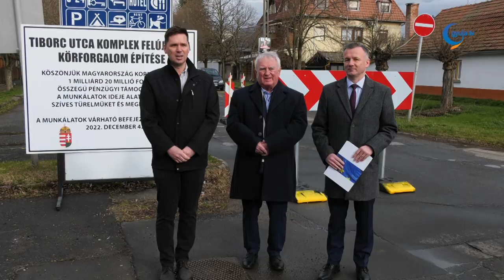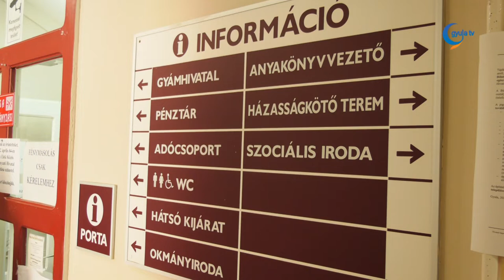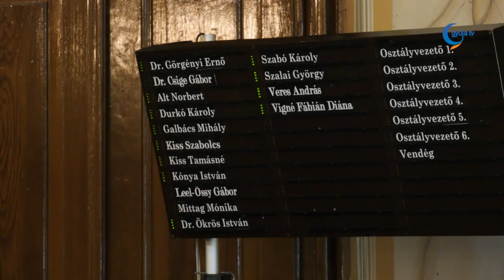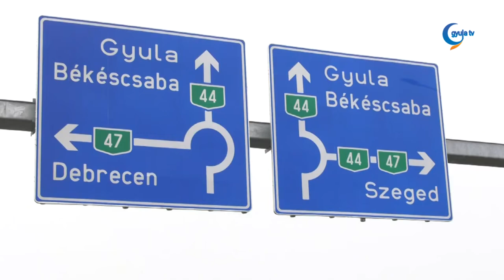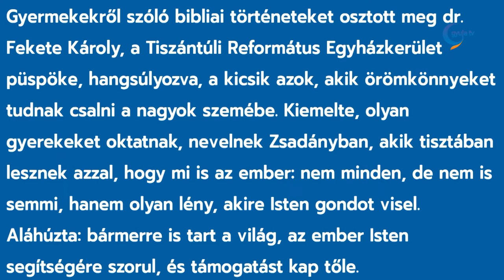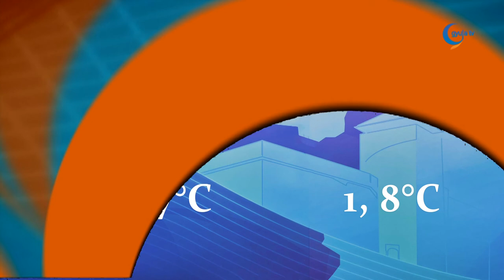Gyula Tv Híradó 2022. 04. 01.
Témák:

- Péntek reggel átadták a területet a kivitelezőnek, így megkezdődhetnek a munkálatok a Tiborc utcában. A korszerűsítést több, mint egymilliárd forintos állami támogatásból végzik, a befejezési határidő december negyedike.

- A koronavírus járvány aktuális kérdéseiről rendeztek konferenciát a Vigadóban. Az eseményen szó esett a kórház elmúlt két éves működéséről és az ápolók helyzetéről is.

- Jelenleg nyolc ügyet lehet intézni az eleki okmányirodában, az új kormányablaknak köszönhetően pedig majd 2500 ügyben lehet eljárni a városban. Az új létesítmény a 17. kormányablak lesz Békés megyében.

- A nyári főszezon előtti, utolsó kamaratermi hónapra készülnek a Gyulai Várszínháznál. Áprilisban négy előadás közül választhatnak az érdeklődők.

- A pénteki adatok szerint 67 új koronavírus fertőzöttet jegyeztek fel Békés megyében.